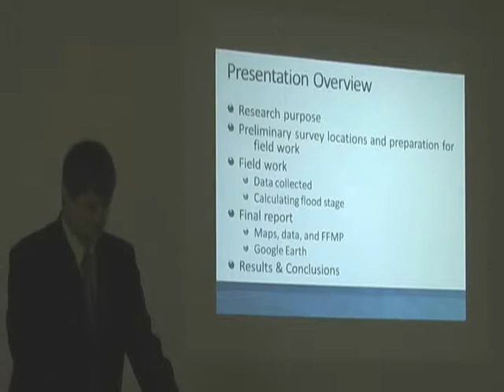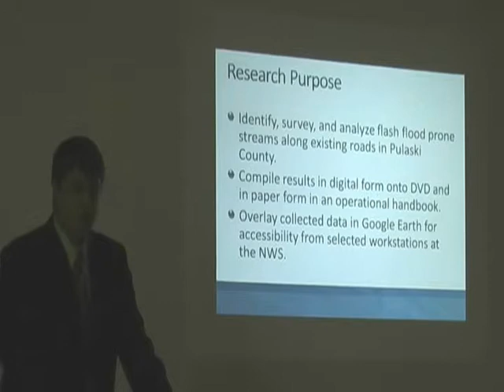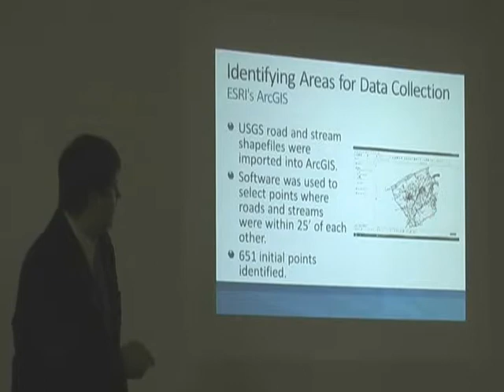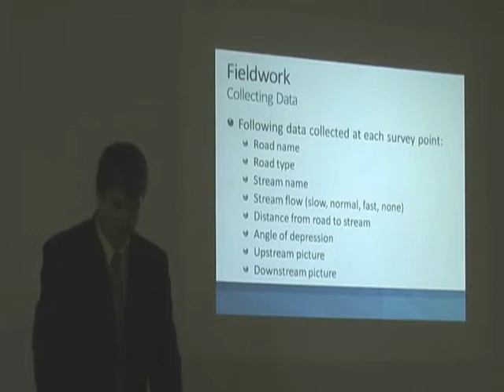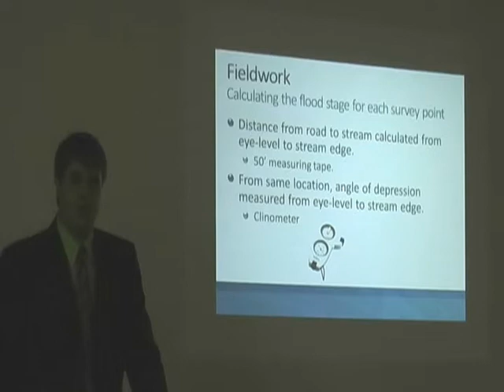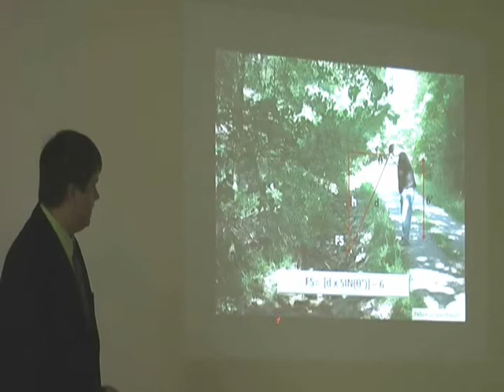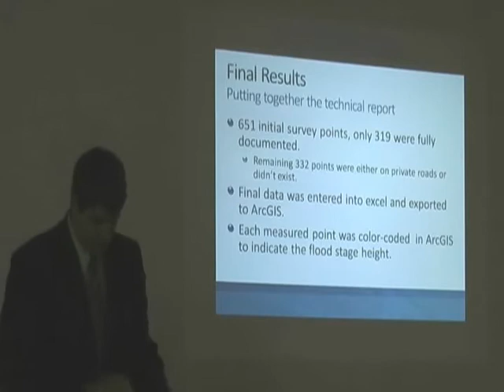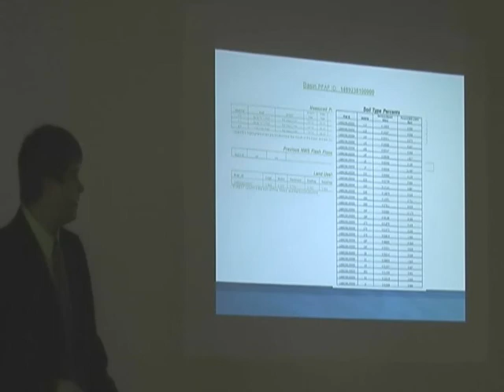Flash Flood Research Presentation - Part 1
Part 1.

2009 Summer Research Experience Symposium - Virginia Tech.

Documentation and Analysis of Flash Flood Prone Streams and Subwatershed Basins in Pulaski County, Virginia.

Anthony Phillips.

ABSTRACT:
Flash flooding is the number one weather-related killer in the United States.  With so many deaths related to this type of severe weather, additional detailed information about local streams and creeks could help forecasters issue more accurate and precise warnings, which could help save lives.  Streams within twenty-five feet of a roadway in Pulaski County, Virginia were selected to be surveyed and mapped using GIS software.  In total, 319 points along these streams were surveyed to determine stream levels required to flood nearby roadways.  Multiple digital pictures document the environment upstream and downstream from the survey point.  This information has been color-coded, mapped, and overlaid in Google Earth for quick reference on computers at the National Weather Service Office in Blacksburg, Virginia.  It has also been compiled into an operational handbook and DVD for use at the NWS.